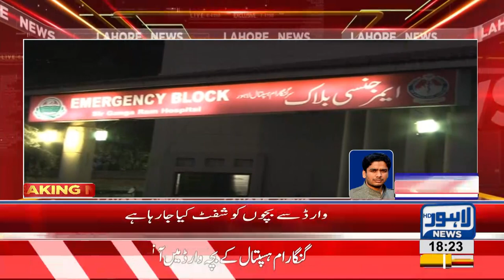Fire breaks in at Ganga Ram Hospital's Children Ward